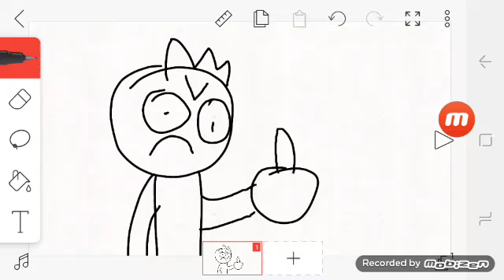A Message To Fnaf Fan Media And Dee Archuleta (For Dogbert)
HOW DARE YOU MAKE BAD VIDEOS OUT OF ME